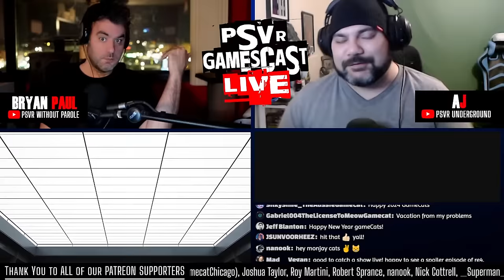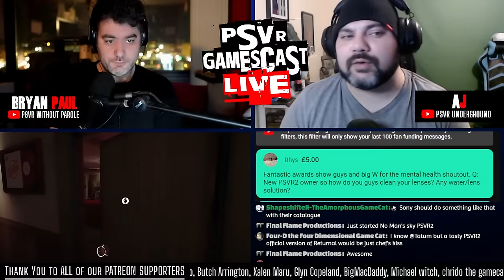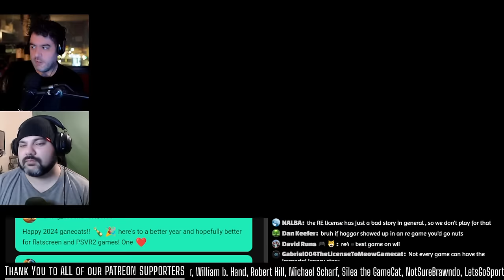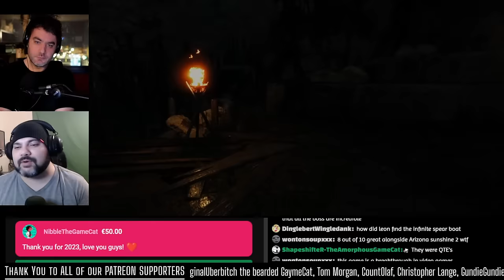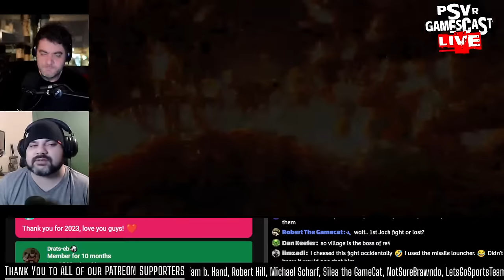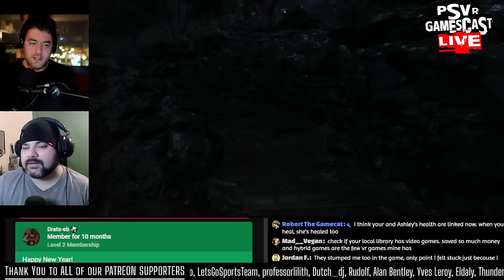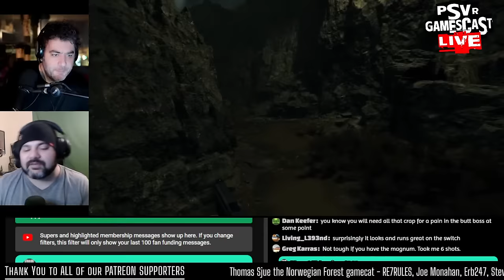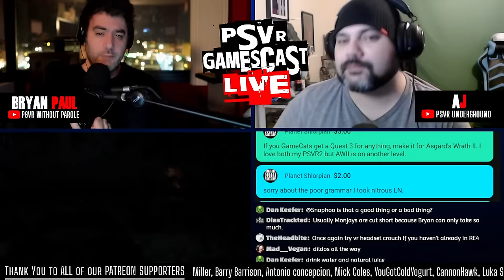It's Time for Our Resident Evil 4: Remake Spoilercast | PSVR2 GAMESCAST LIVE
0:00 VacAJion
1:54 Intro - channel resolutions, Breachers quick impressions
18:17 Tips - lens cleaning?, kids
23:03 VT - 2023 flat game to VR wishlist?
28:10 Unreal injector (PC) release
30:38 Tips - Talking Heads, VR market in 2024, Beanie Funko
54:24 RE4 Spoilercast
1:33:59 Tips - Happy New Year
1:34:49 RE4 Spoilercast continues
3:12:55 RE4 v RE8
3:16:17 Tips - Asgard's Wrath, Nos and Quest 3
3:18:43 The Wrap-up
3:23:16 secret post credits scene